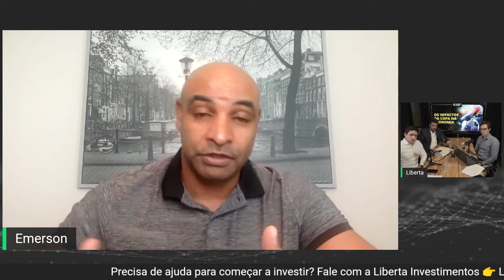Futebol X investimentos - o que eles têm em comum? ⚽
Corte do programa Almoço Grátis exibido no dia 21/11. Neste trecho, Matheus Gonzalez, líder de produtos e alocação recebe nossos especialistas em investimentos, Bruno Niederauer e Renan Souza Prestes, para falar sobre o tema, ao lado do ex-jogador de futebol e atual comentarista de esporte, Emerson Ferreira da Rosa, o “Puma”, o embaixador da Liberta. Dê o play e confira o que dizem os nossos especialistas!

🍿Cadastre-se na LibertaPlay para ganhar acesso aos melhores conteúdos sobre investimentos

As opiniões pessoais contidas neste conteúdo não necessariamente representam o posicionamento da Liberta. Nós respeitamos o direito à livre expressão individual de todos.